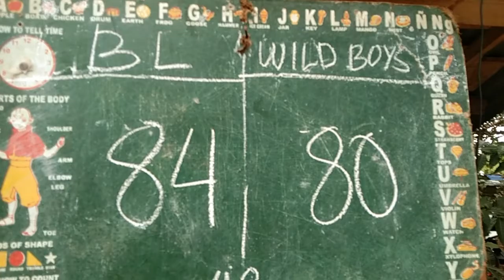boslog Vs. wild boys (win boslog)